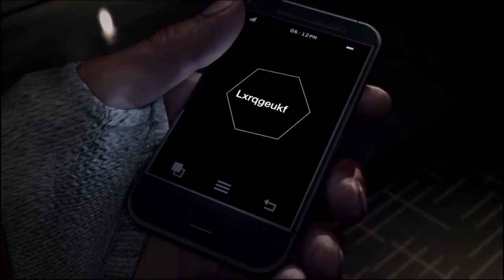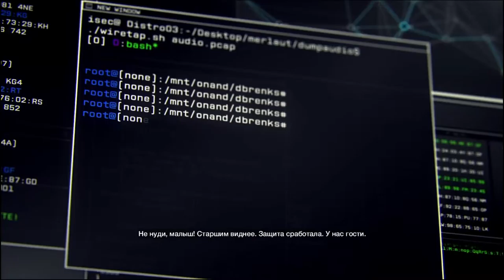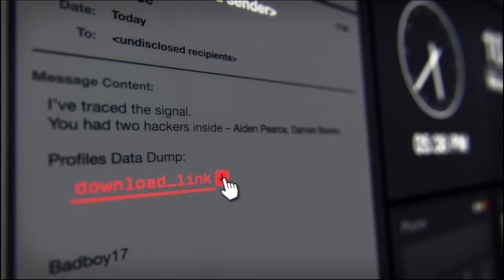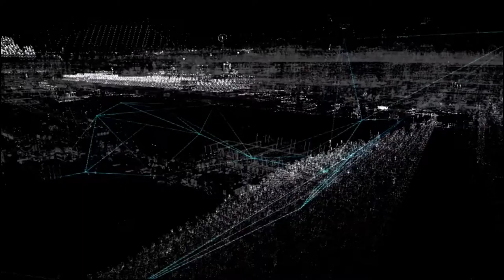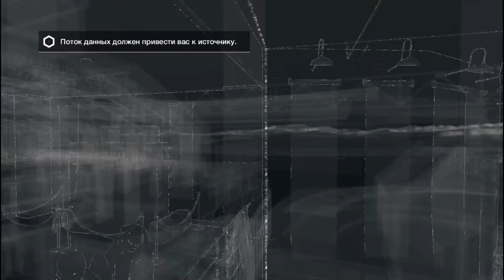Пролог ! Watch Dogs#1